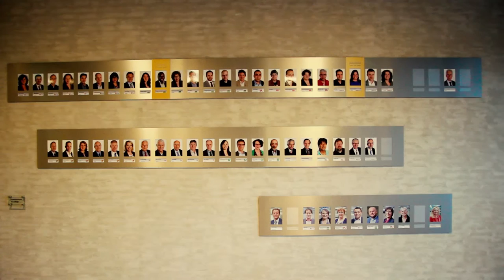Mpanzu Bamenga D66 (Campagnefilm)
English & Nederlandse ondertiteling in CC